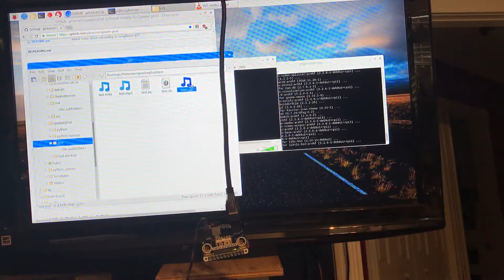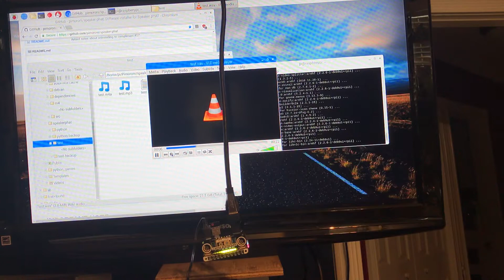Speaker PHAT and raspberry pi zero w testing part 2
Speaker PHAT and raspberry pi zero w testing part 2 So I deleted my entire rapberian software and started over and finally got my speaker PHAT to work.. but the led lights won’t work when I play radio and later on stopped working all together